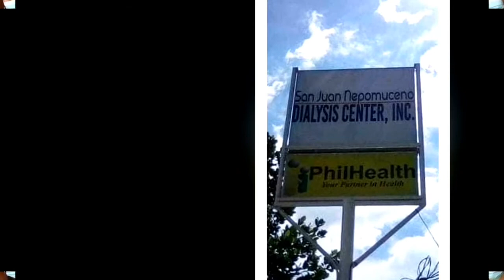Giving jollibee food packs || at Nepomuceno Dialysis Center.